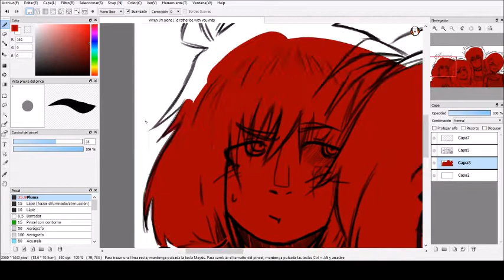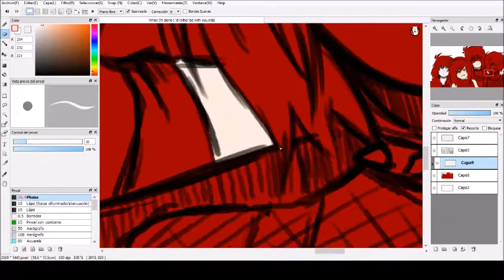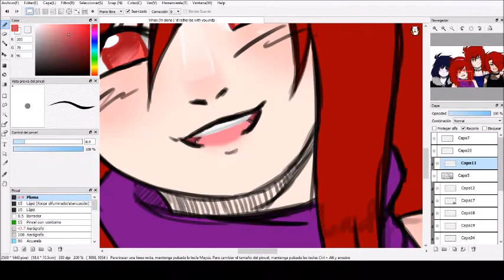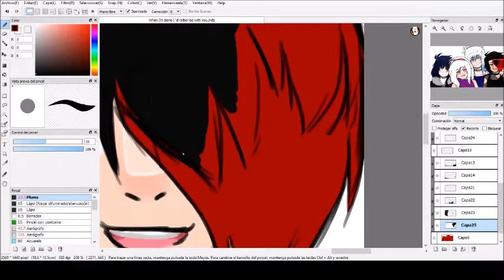All together - Speedpaint -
Just a quick  doodle of my OC's~